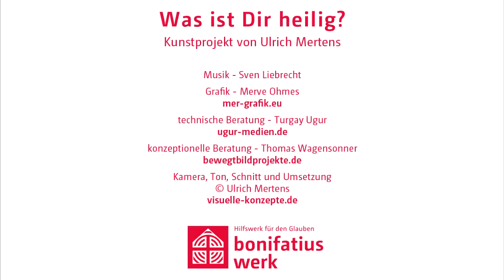Was ist den Bonifatiuswerk-Mitarbeitern heilig?